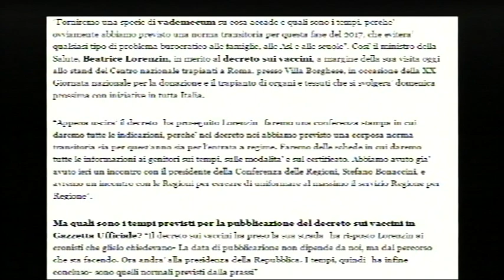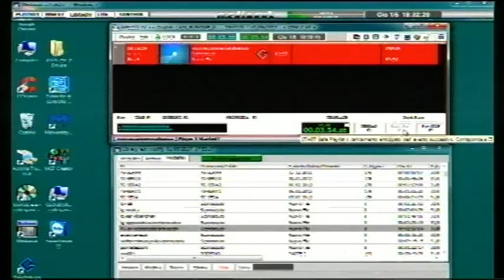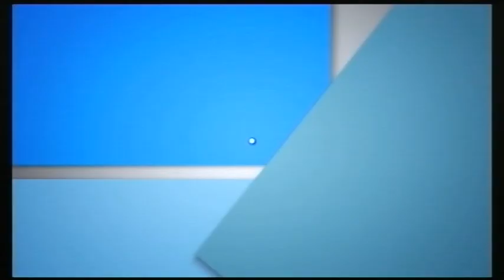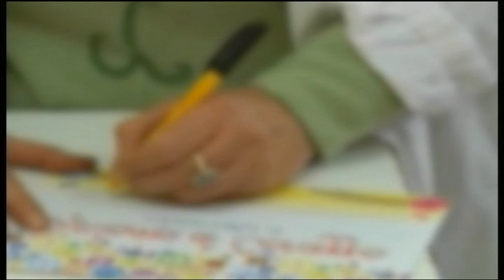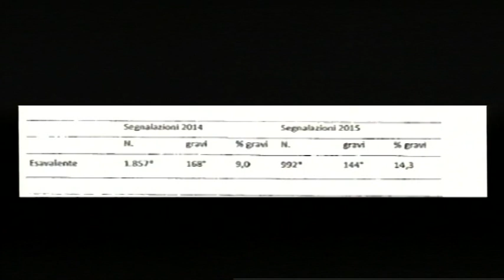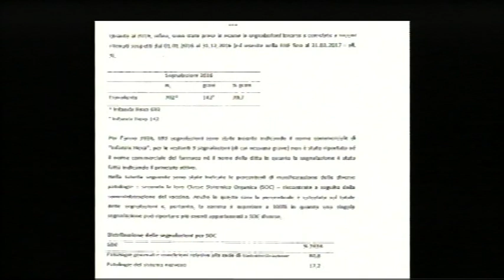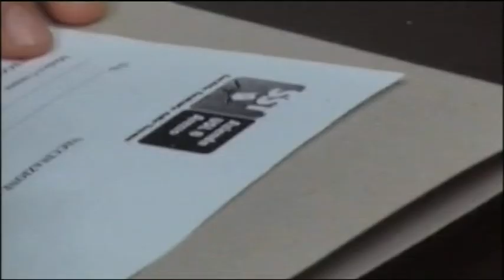Vaccini obbligatori, si o no? Se ne parla a "Nero su Bianco"